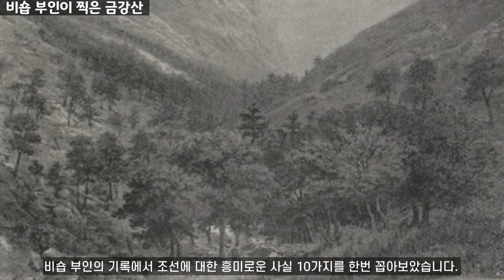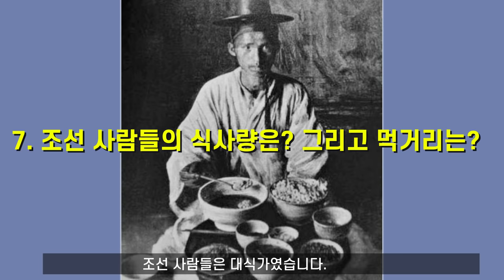1890년대, 비숍 부인이 본, 조선의 9가지 흥미로운 사실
비숍 부인은 여성의 몸으로 장기간 조선을 여행한, 대담한 영국 여행가로 1894년에 조선을 처음 방문했습니다. 1894년에서 1896년은 조선의 격변기였습니다. 동학 농민 운동, 갑오개혁, 청일 전쟁, 을미사변이 연이어 일어났습니다. 비숍 부인은 나룻배를 빌려 북한강을 따라가고 금강산을 오르며 몇 달간 조선의 산천을 구경했고 한순간 돈이 떨어져 만주로 쫒겨갔다가 재방문하는 우여곡절을 겪기도 했습니다. 비숍 부인의 기록에서 조선에 대한 흥미로운 사실 9가지를 한번 꼽아보았습니다. 특히 민비나 위안 스카이에 대한 짧지만 의미있는 진술은 시사하는 바가 있습니다.

1. 1890년대 조선에 거주한 외국인 수는?
2. 조선의 남녀 평균키는?
3. 서양인 여성에 대한 조선 사람들의 반응은?
4. 조선에서 7남 8녀를 낳은 위안 스카이가 보인 행태는?
5. 밤에 여자들만 거리를 다니게 한 것은 제도였을까, 관습이었을까?
6. 조선의 호랑이나 표범은 얼마나 위험했고 어떻게 잡았을까?
7. 조선 사람들의 식사량은? 그리고 먹거리는?
8. 비숍 부인이 민비에게 받은 인상은?
9. 1896년 아관파천 이후 시시각각 달라지는 조선의 정세, 그리고 이별